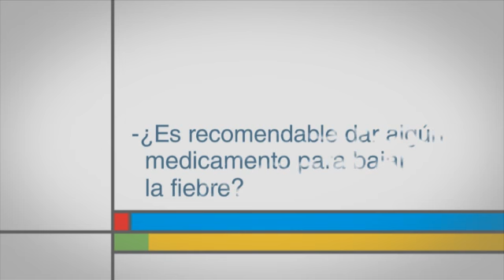¿Es recomendable dar algún medicamento para bajar la fiebre?